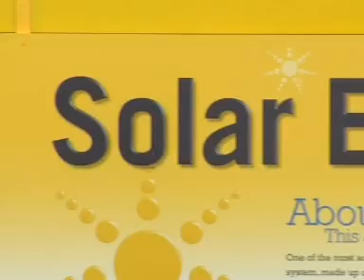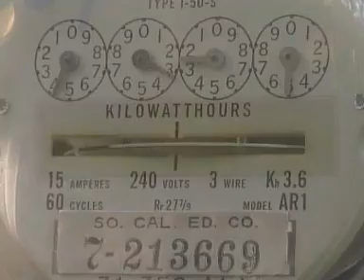Councilwoman Schipske on solar energy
Watch Councilwoman Schipske discuss solar energy in Long Beach.